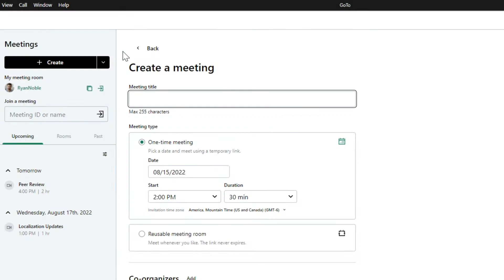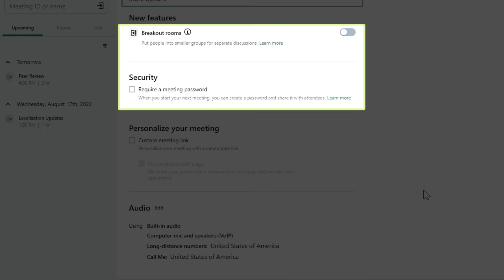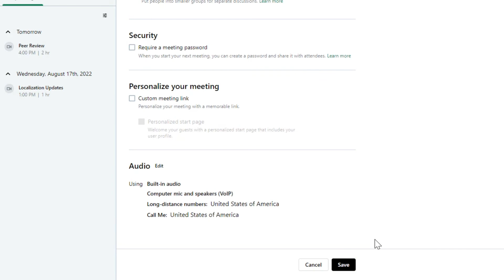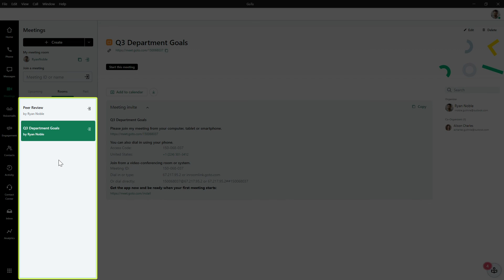How do I create a reusable meeting and use rooms in GoTo with the desktop app?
When creating meetings with the desktop app or web experience of GoTo, you have the option to create reusable meetings. The web address stays the same for those, and they can be used for any date and time. Reusable meetings are referred to as "rooms."

If you want to learn more about GoTo's products, please visit support.goto.com.

0:00 Introduction
0:38 Create a reusable meeting
1:07 Add a co-organizer
1:29 Require meeting password and enable breakout rooms
1:44 Personalize your meeting
2:11 Share meeting link
2:33 Add the meeting to your calendar
2:54 Edit or delete the meeting
3:03 Rooms
3:25 End credits